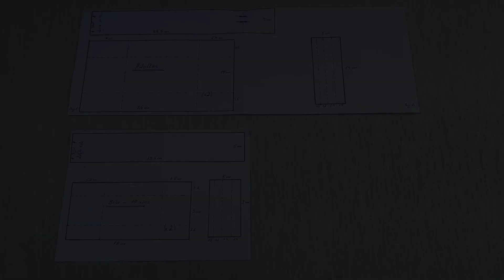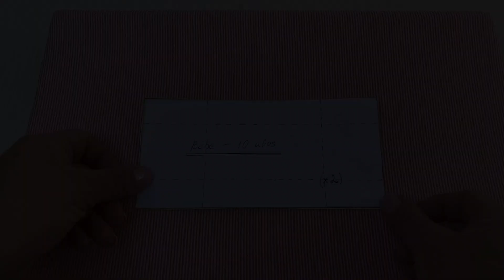How to Make A Bow Tie / DIY Boys Clip on Bow Tie / Perfect for Silbon Fashion Garments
Hello! In this tutorial, we will show you how to make a bow tie in just a few minutes and if you buy something in silbon fashion, this bow tie is perfect. We love this DIY because it’s so simple. There's no hassle on trying to figure out how to sew a bow tie! Your accessory options are endless, if you’re equipped with the ability to make your own amazing bow ties.

Ever wondered how to make your own bow tie? Follow our DIY guide! Therefore, this guide will teach you how to make a bow tie with an easy step-by-step breakdown!

Using just fabric, scissors, iron and needle and thread even beginners or those with no experience sewing can make these bow ties! You don't need a sewing machine or sewing experience to do this. Whether you’re looking to make the perfect Father’s Day gift, add a touch of DIY flair to your groomsman party, or showcase your own sartorial edge with quirky patterns and colors, this bow tie tutorial will show you everything you need to make your own customizable bow tie.

In case you want to make some new bow tie but you feel like you might need some guidance there as well, check out homemade bow tie tutorial. Bow ties are styling, and so easy to make! Make this super easy & quick adjustable bow tie for your kid or husband!

You can find:
Iron I use - Tefal
Elastic Cord Adjuster Non Slip Stopper PVC
Gutermann Thread Set
Iron I use - Rowenta
Sewing Clips
Heat Erasable Fabric Marking Pens
Mosquito Netting
Mesh fabric
Washing machine bag